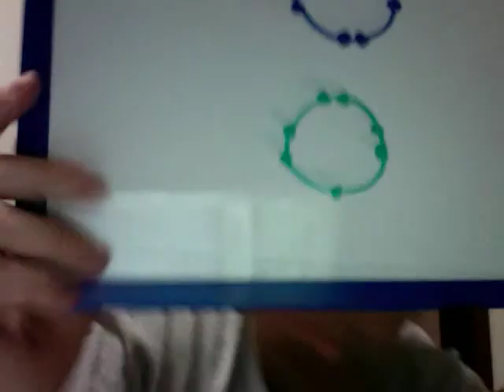Hypoxic Cell Damage & Free Radicals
Hypoxia & Free Radicals